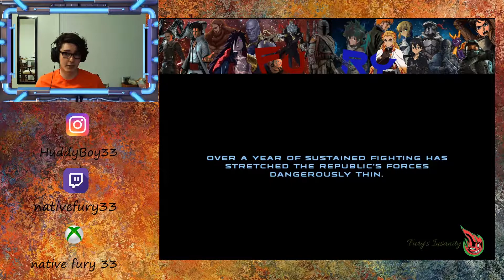Watch Those Wrist Rockets!!!!! Episode 3 of Republic Commandos with Fury!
Watch me play my fav game of all time, Star Wars Republic Commandos!
Episode 3 takes you into the droid foundry all by yourself, and against an army of SBD's!
Dirty Clankers!